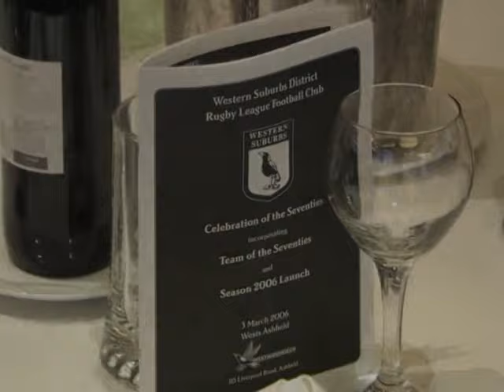WESTS MAGPIES TEAM OF THE 70's Part 1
Arrival and Welcome
Wests Magpies Celebration of the 1970's and Season 2006 Launch